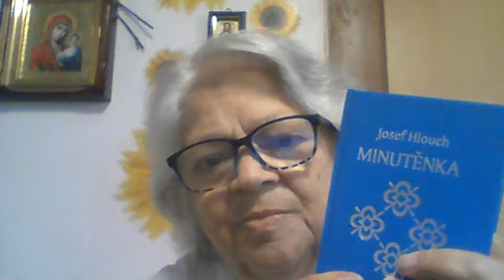Minutěnka 7 8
To je můj milovaný syn.